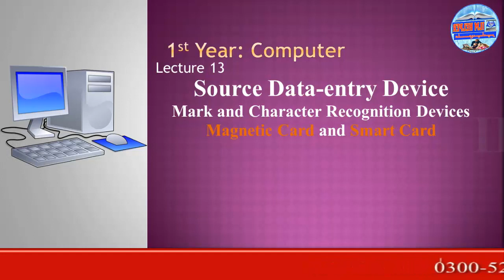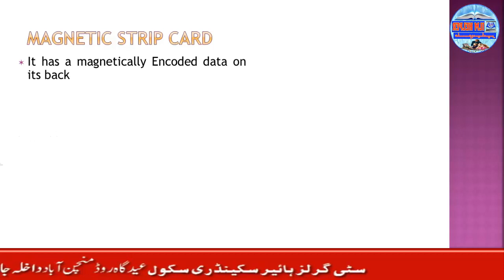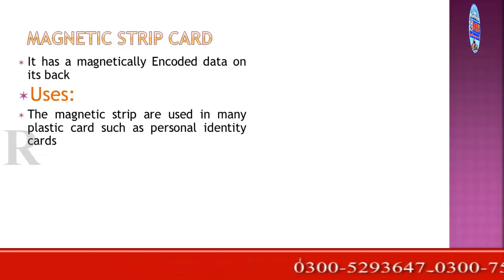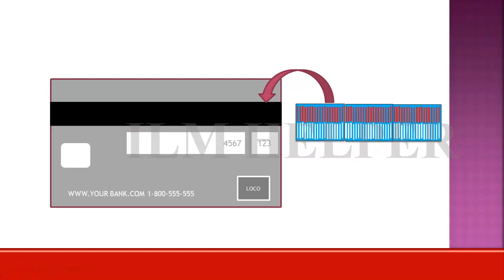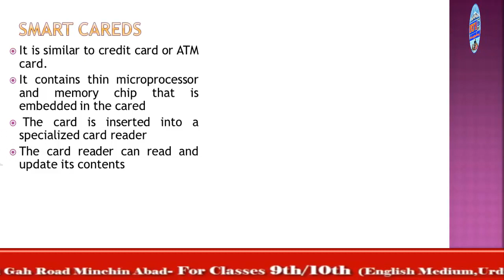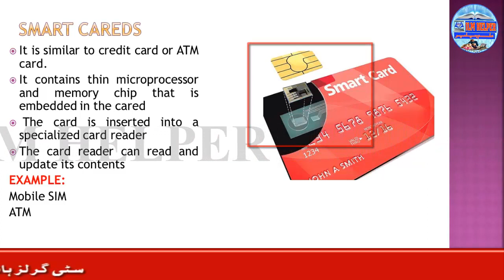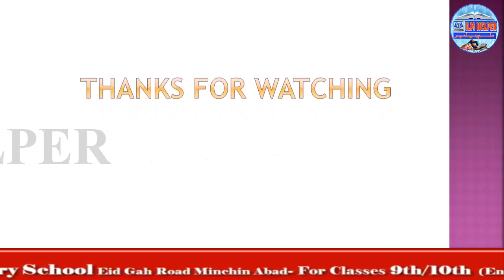11th comp lec13 | mark and character recognition devices |computer science|how to learn comp science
11th comp lec13,mark and character recognition devices,computer science,how to learn comp science,
11th comp lec13 | mark and character recognition devices |computer science|how to learn comp science
What are mark and character recognition devices. Optical mark Recognition Devices , Optical Mark Recognition Devices , Magnetic Ink Characters Recognition Devices,
study,
lectures,